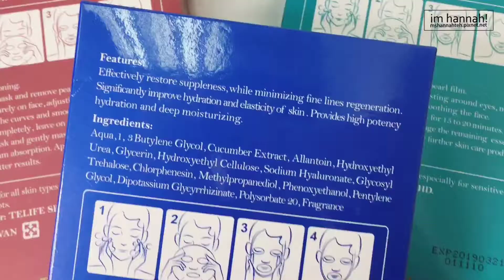【近期小眾好物分享】好面膜必備的3個條件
用了N款面膜後，總算讓我找到它！！！

三款TESKIN Sheet Mask片狀面膜用後感
1. TESKIN Hydro+ Mask 保濕款
2. TESKIN Soothing Mask 抗痘舒敏款
3. TESKIN White-Hydro Mask 美白保濕款